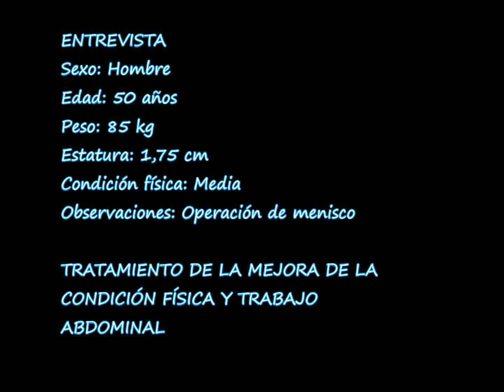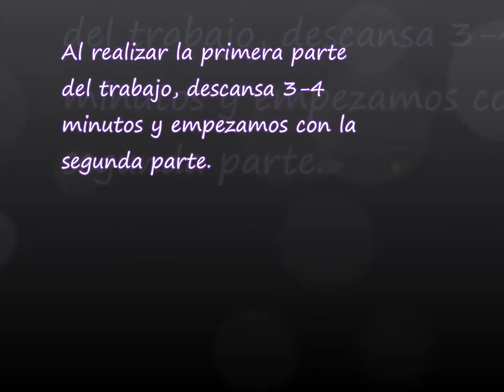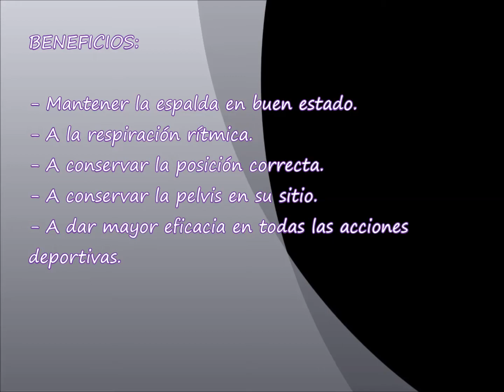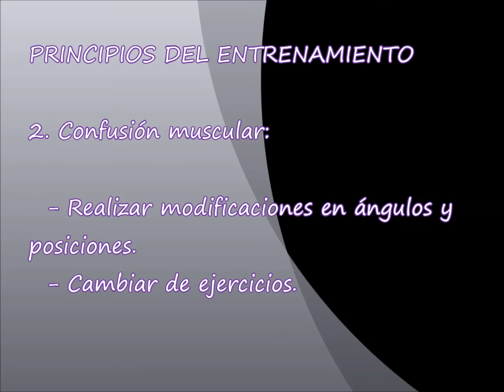Bases para el tratamiento de la actividad fisica en adultos y mayores TRABAJO ABDOMINAL